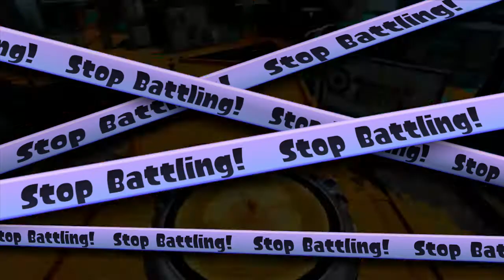Splatoon - Global Testfire Demo - Splattershot - Saltspray Rig #2 - Wii U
In this video I'm playing the Global Testfire Demo of Splatoon for Wii U. This time I'm playing on Saltspray Rig with the Splattershot again.

Splatoon for Wii U launches on May 29th. If you want to play Splatoon with me when it's launched, just add me on Wii U (NNID: Wesleye98).